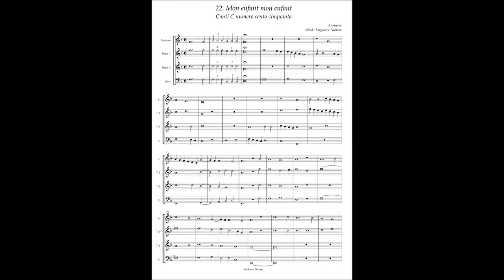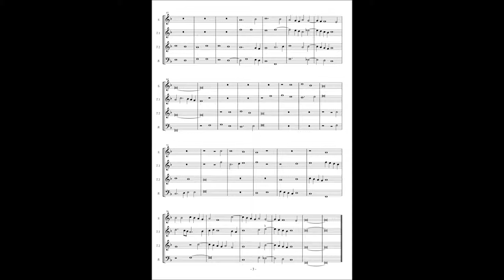Canti C No.22 Anonymous "Mon enfant mon enfant"